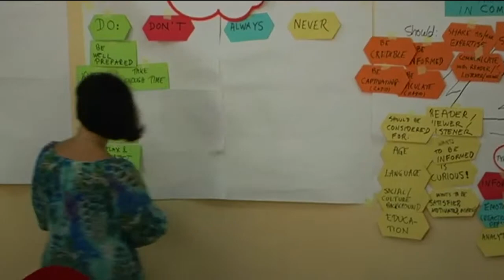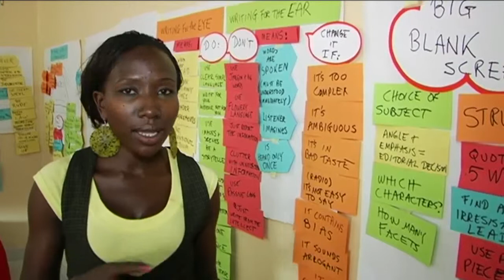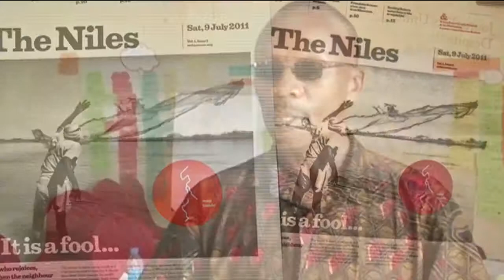New narratives from a new nation: Finding untold stories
JUBA - Media in Cooperation and Transition's sudanvotes project closes in Juba with a third and final workshop held with 11 correspondents from across South Sudan. The workshop was conducted from the 11th to the 14th of October 2011, and gave another opportunity to the journalists to reflect about and voice what they have learned throughout the project, and their concerns about the future: